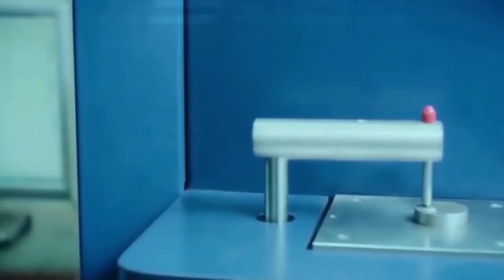Exclusive Interview SM Imran ( Vice Chairman LDA ) Lahore Development Authority with Asian trade tv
Exclusive interview SM Imran Vice Chairman LDA lahore